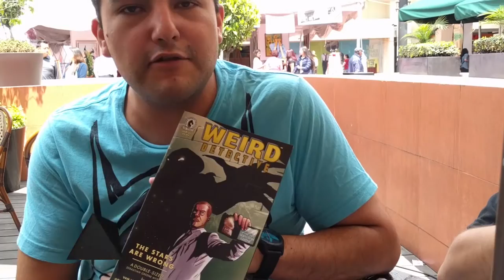D-Strip Episodio 11 - Wookie recomienda Weird Detective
Regresamos con los últimos episodios de esta temporada de D-Strip en donde el Wookie recomienda un cómic de Dark Horse: Weird Detective